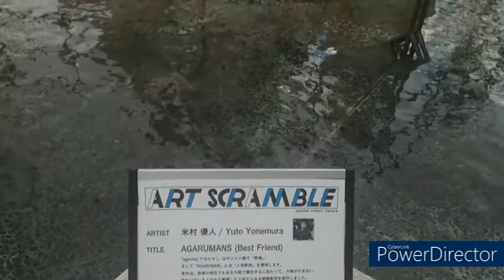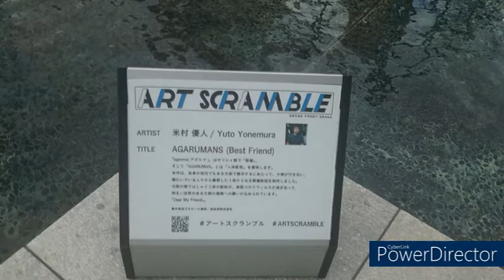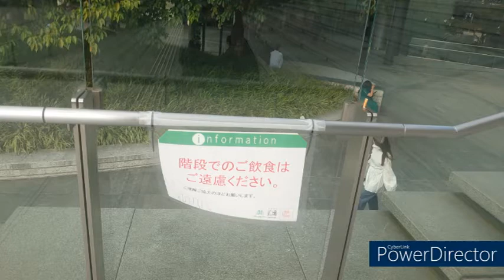Umeda,Osaka,Japan,the 1st of Ocotber,2021 different version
Umeda,Osaka,Japan,the 1st of Ocotber,2021

I haven't been to even Osaka prefecture,Japan since the end of July,2021 so I was over the moon to be there again as Umeda is one of my favourite places in Japan even just to walk/wander around the area.
There are a lot of Department stores,Shopping centres,arcades including Grand front Osaka,Lucua so on.  Osaka station city opened on the 4th of May,2011which contains several Hiroba plazas too.
In 2023, a new JR Osaka station will open which is north ofJR Osaka station and will connect with the current JR Osaka station underground passages. a new west entrance will open as well.